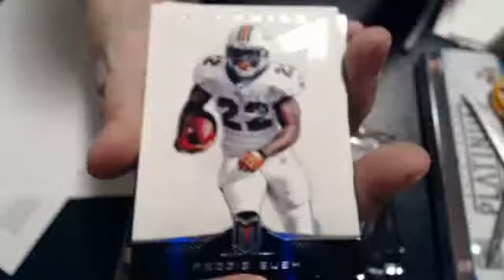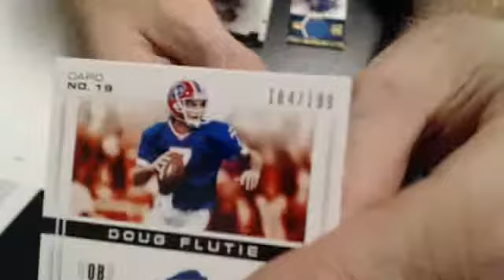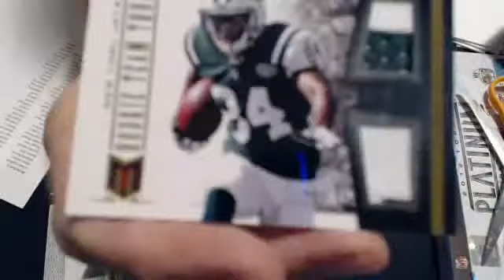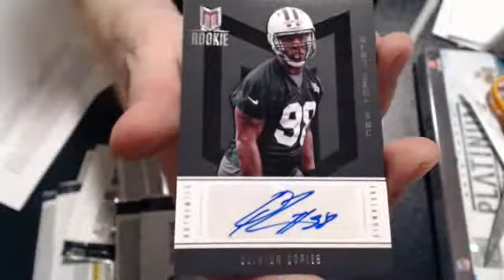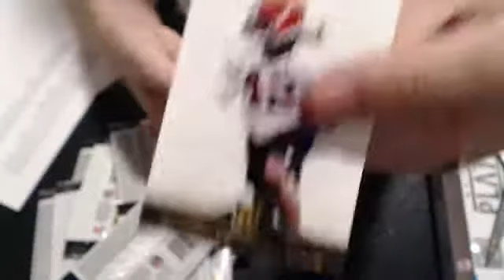2012 momentum 6